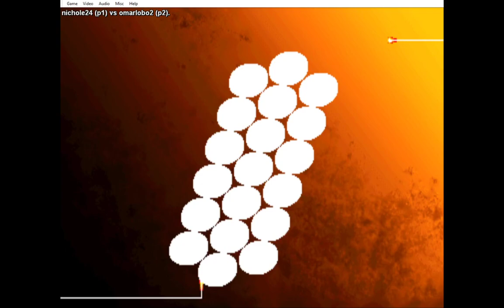2020 Xmas Matches - 3s with Omar